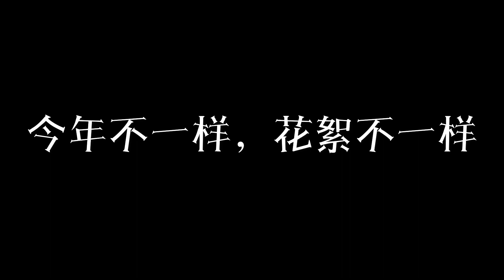爱FM 2021新年歌曲《今年不一样》花絮片段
爱FM 2021新年歌曲《今年不一样》花絮片段, 率..先..看 !
【今年不一样】
词：陆玟静
曲：陆玟静 魏国庆 王国刚
制作 : Ida Liew
编曲 : 陈欣桦/ Ida Liew
和音 : 马嘉轩
混音：王诗豪
花絮拍摄和制作：陈庭丰